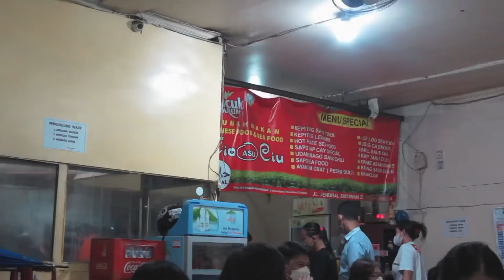JOGJA TRIP | PART 3